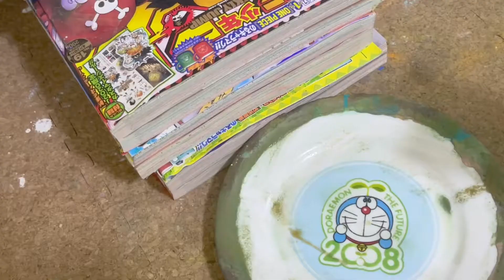【ASMR】売れない画家アトリエ〜孤独な夏の制作音〜 SOUNDs of brush & making paint for Japanese style painting “Nihonga”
こんにちは売れない画家アトリエです。

暑い夏の日の制作音です。

ハチミツとクローバーとのだめカンタービレと
ブルーピリオドを読みながら描きました。

もしよければご覧くださいませ。